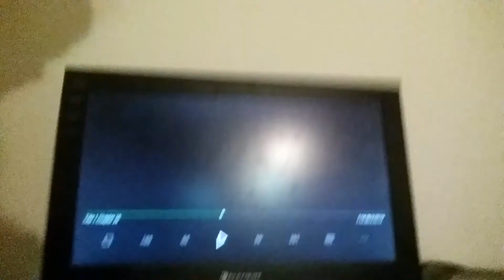Baki the grappler review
I review baki the grappler